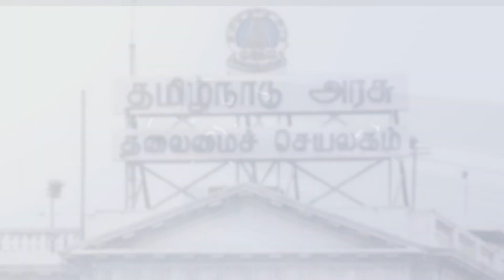உருவாகிறதா புதிய கூட்டணி? | RAVINDRAN DURAISAMY| SHIVAKUMAR NATARAJAN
In This Interview Poltical Analyst Ravindran Duraisamy Talks with Anchor Shivakumar Natarajan about Anbumani Ramadoss Meets CM Stalin.